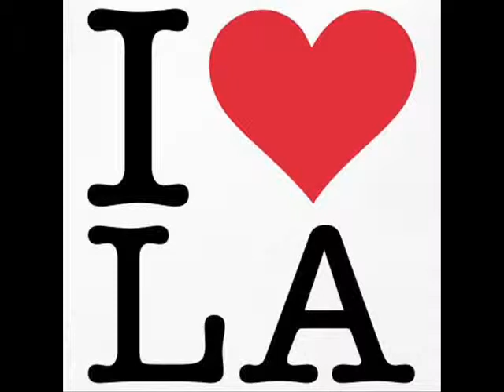Elle est de Los Angeles L.A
Chanson doucement nostalgique sur les stars féminines du cinéma noir et blanc de la MGM...

Licence Creative Commons sur Jamendo. Vous pouvez copier, distribuer et communiquer l'album au public tant que :
    Vous citez le nom de l'artiste
    Vous n'effectuez aucune modification, adaptation ou travail dérivé
    Vous n'en effectuez aucune utilisation commerciale